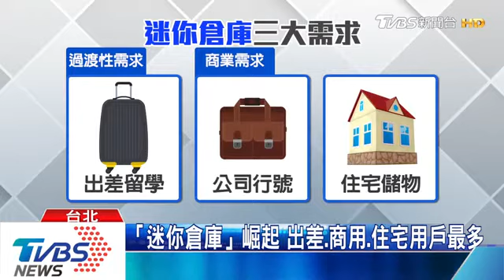【TVBS 十點不一樣】都市寄物商機，倉庫大到可以在裡面跳開合跳｜MORESPACE 摩爾空間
01:41 摩爾空間個人倉庫報導

感謝TVBS 十點不一樣的採訪！
摩爾空間致力於提升你的生活品質，
與你一同改變居家環境，無限延伸你的居住空間🏠

若有侵權行為，敬請告知